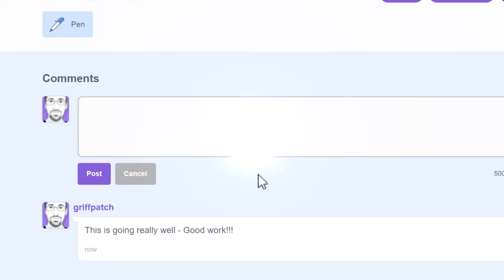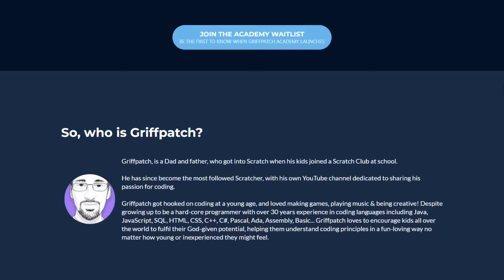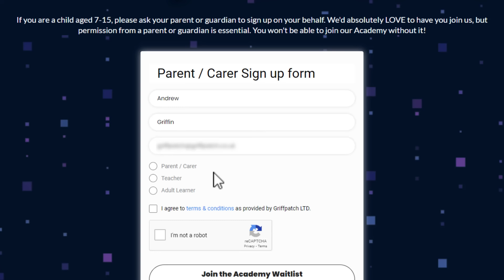Griffpatch Academy - Learn Scratch Coding from the Master!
Hello Fellow Scratchers! – I’m Griffpatch from Scratch, and I’m so excited to tell you about the “🚀Griffpatch Academy” a place where we can:

🔥 Go deeper, unpacking much requested topics you’ve been asking for.
🔥 Work through your coding problems so that no one is left behind
🔥 Have fun together, with competitions and some surprises along the way
🔥 Access extended and updated Griffpatch content not available elsewhere

I just love the Scratch community, and the opportunity I have to share and teach - Now with the Griffpatch Academy I will also be able to answer more of your questions & requests. And, share more in the exciting work you’ve been up to. So if you loved my YouTube tutorials, I’m intending to absolutely blow you away with my Academy!

I can’t wait to see you there on the inside!
Griffpatch